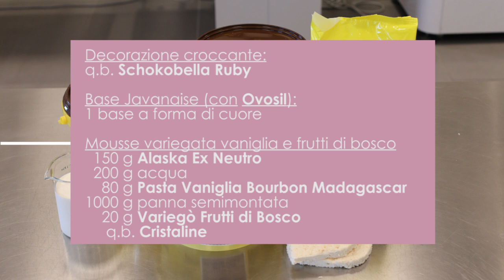Mousse variegata alla vaniglia e frutti di bosco.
Un ottimo spunto da proporre nelle vostre pasticcerie e gelaterie in occasione della Festa della Mamma. Pochi passaggi veloci per un risultato d'effetto.
Abbiamo usato:
-Schokobella Ruby
-Alaska Ex. Neutro

Credit stampo in silicone: Pavoni Italia